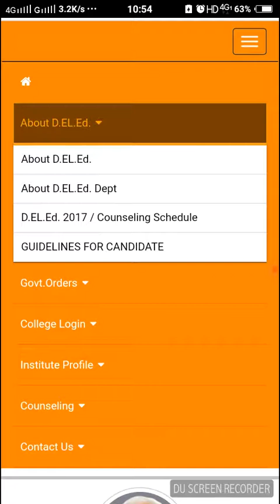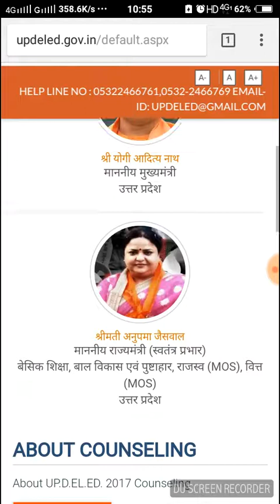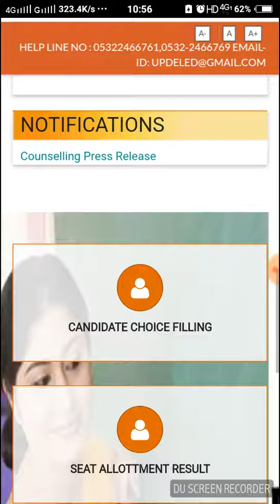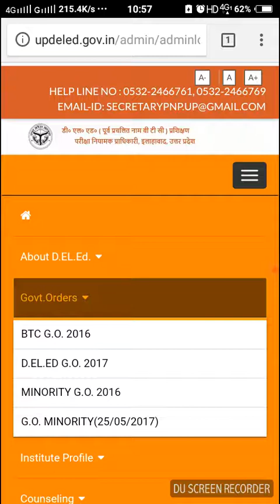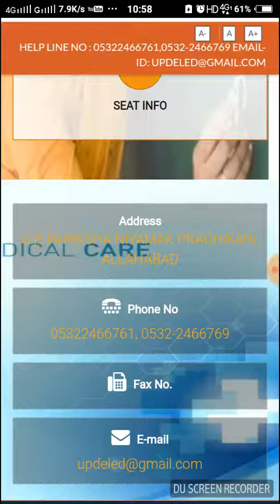Up deled diet Addmision ke liye kya kya document le jane h